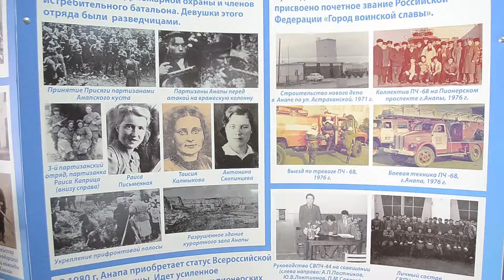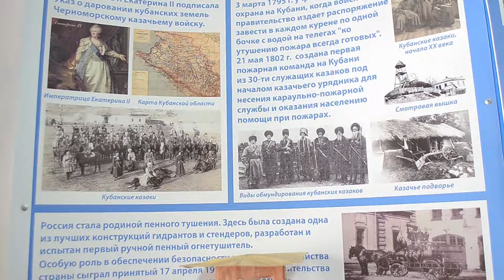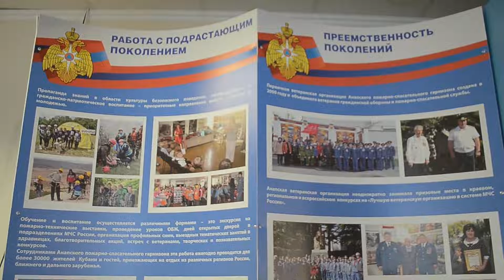В мире отпраздновали Международный день музеев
В 1977 году на заседании Международного совета музеев было принято предложение российской организации об учреждении нового праздника. С 1978 года Международный день музеев стал отмечаться более чем в 150 странах. В настоящее время музеи в Анапе активно работают в онлайн формате: рассказывают о действующих выставках, интересных экспонатах, проводят конкурсы и мастер-классы